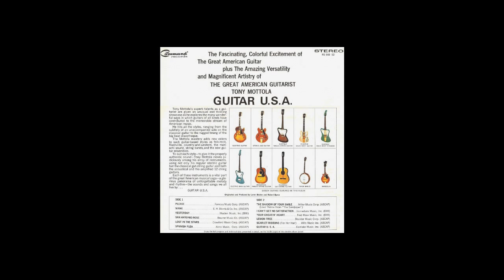Realistic LAB 1600 (Grado ZF3) Plays Tony Mottola's Guitar USA - Side 2 (Vinyl)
Realistic LAB 1600 Plays Tony Mottola's Guitar USA - Side 2 (Vinyl)

This album is a one-of-a-kind performance from long ago. The performances are masterful. The clarity of the sound is simply amazing, unlike modern, over-processed, multi-track recordings.  It demonstrates the capabilities and esthetic appeal of vinyl records. Their ability to convey sounds and music, devoid of the negative artifacts of digital recording, editing and mastering processes. I urge you to buy this CD or LP. You will not be disappointed!

Tony Mottola was one of the most prolific and respected studio musicians of the post-WWII era. Known as "Mr Big," he was a mainstay of countless Enoch Light's Command and Project-3 Records.  Light had known Mottola from the New York studio scene, and he had been particularly impressed by a distinctive album Mottola recorded with Johnny Mathis. The two men quickly established a close professional and personal relationship. Even though most of the music Light released on his Command label was brassy, percussive, and showy, he had a tremendous respect for Mottola's more delicate guitar work. Mottola went on to record over 30 albums on Command and Project 3. Even after retiring completely, he continued to play the guitar almost every day. His son, Tony Jr. said, "He felt music kept his mind sharp."

Tracks:

- The Shadow of Your Smile (00:00)
- (I Can't Get No) Satisfaction (03:23)
- Your Cheatin' Heart (06:00)
- Lemon Tree (08:53)
- Scarlet Ribbons (11:26)
- Guitar U.S.A. (14:42)

These tracks were played using a range of guitars:

- Electric/Acoustic Standard
- Electric/Acoustic Stereo Jazz
- Electric 12 String
- Electric Solid Body Standard
- Electric Solid Body Firebird
- Electric Bass
- Acoustic 12 String
- Acoustic Gut String
- Tenor Banjo
- Mandolin

Other Recordings by Tony Mottola:

- Danger (soundtrack), MGM E111
- Tony's Touch, Grand Prix Series K-413
- Let's Put Out the Lights, RCA Camden CAL-305
- Mr Big, Command RS 807 SD, 1959
- Roman Guitar, Command RS 816 SD, 1962
- Plays Country & Western Folk Songs, Command RS 823 SD, 1961
- String Band Strum Along, Command RS 828 SD, 1961
- Roman Guitar Volume 2, Command RS 836 SD, 1962
- Spanish Guitar, Command RS 841 SD, 1962
- Romantic Guitar, Command RS 847 SD, 1963
- Sentimental Guitar, Command RS 864 SD, 1964
- Guitar ... Paris, Command RS 877 SD, 1964
- Command Performances, Command RS 885 SD, 1965
- Love Songs - Mexico/SA, Command RS 889 SD, 1965
- Amor Mexico/SA, Command RS 900 SD, 1966
- Guitar U.S.A., Command RS 908 SD, 1967
- Mr. Guitar, Command RS 966-2 SD, Volume II, 1973
- Heart & Soul Guitar Cover, Project 3 PR 5003 SD
- A Latin Love-In, Project 3 PR 5010 SD
- Lush, Latin, and Lovely, Project 3 PR 5020 SD
- Warm, Wild, and Wonderful, Project 3 PR 5025 SD
- Roma Oggi (Rome Today), Project 3 PR 5032 SD
- Joins the Guitar Underground, Project 3 PR 5035 SD
- The Tony Touch, Project 3 PR 5041 SD
- Guitar Factory, Project 3 PR 5044 SD
- Close to You Cover, Project 3 PR 5050 SD
- Warm Feelings, Project 3 PR 5058 SD
- Superstar Guitar, Project 3 PR 5062 SD
- Tony & Strings, Project 3 PR 5069 SD
- Two Guitars for Two in Love, Project 3 PR 5074 SD
- Tony Mottola and the Quad Guitars, Project 3 PR 5078 SD
- Tony Mottola and the Brass Menagerie, Project 3 PR 5082 SD
- Holiday Guitars, Project 3 PR 5090 SD
- I Only Have Eyes for You, Project 3 PR 5094 SD
- All The Way, Project 3 PR 5112 SD
- My Favorite Things, Project 3 PR 6007/8 SD
- While We're Young, Kapp KL-1019
- Hawaii Five-O, Design SDLP 306
- Romantic Guitars, Longines Symphonette Society
- Midnight Magic, Queue FLS 104
- Background music on Trains, Planes, and Space Ships, Harmony HL 7110

This recording is reproduced here using a Realistic LAB-1600 computer controlled turntable. It has a "new" Grado P-mount cartridge that I bought in the early 1980's, threw in a drawer, and never used until now. The belt is kind of old, so the wow and flutter are a bit too high.

Cartridge specs:
Brand: Grado
Model: ZF3
Type: Moving iron
Output Voltage: 3 mV
Frequency Response: 10Hz - 50kHz
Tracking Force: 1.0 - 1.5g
Mass: 4.5g
Channel Separation: 25dB
Load Impedance: 47k ohms
Output Impedance: 700 ohms
Stylus Tip: Elliptical 0.3 x 0.7mil
Cantilever: Aluminum

This submission qualifies under this law, as it contains comments and/or criticisms pertaining to the subject material. I am NOT making any personal or professional gain, monetary or otherwise from this video.